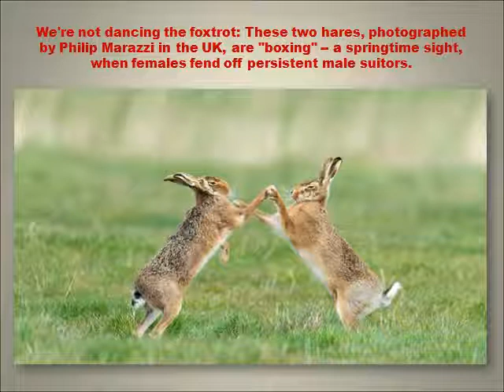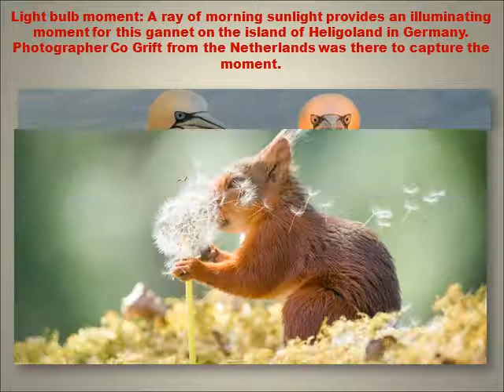Comedy Wildlife Photography Awards 2019